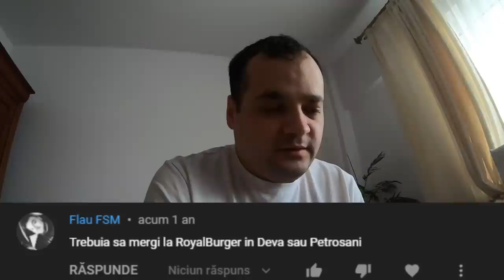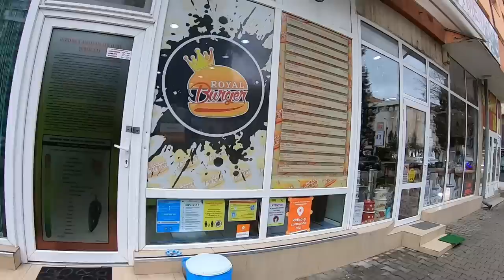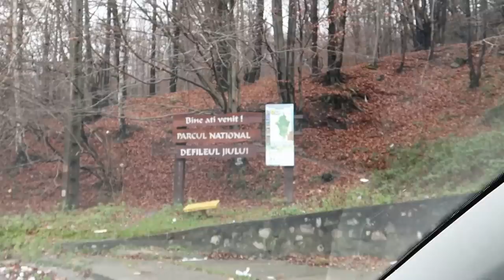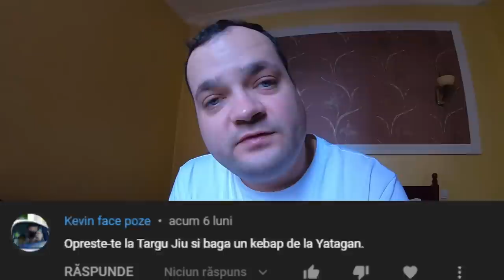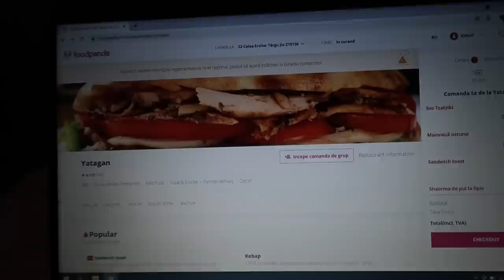AM MANCAT LA FAST FOOD-URILE RECOMANDATE IN COMENTARII (LUGOJ, PETROSANI, TARGU JIU)